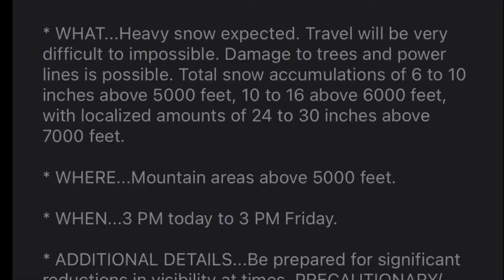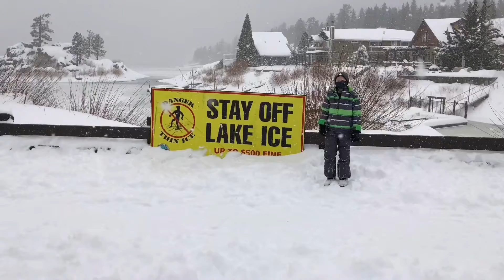Two Mountains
I am not trying to monetize this project for any personal gains.  I can only hope that the artists that own said materials further benefit from any future sales of their materials to any who have been inspired by this project.